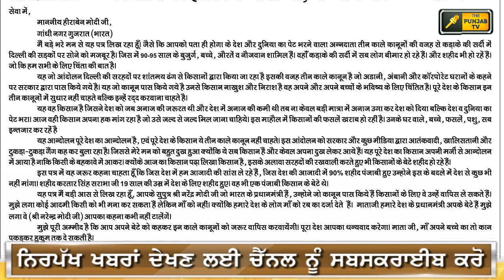ਪੀਐਮ ਮੋਦੀ ਦੇ ਮਾਤਾ ਤੱਕ ਪਹੁੰਚੀ ਸ਼ਿਕਾਇਤ Letter written to PM Modi's Mother by Farmer on Farm laws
Farmer Protest
kisan Dharna
Kisan Andolan
Farm Laws
Kheti Bill